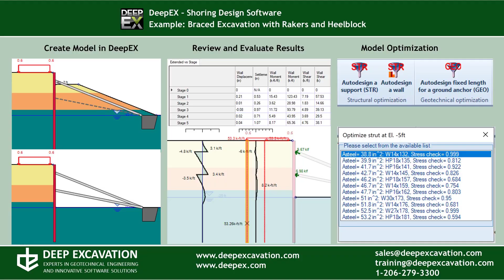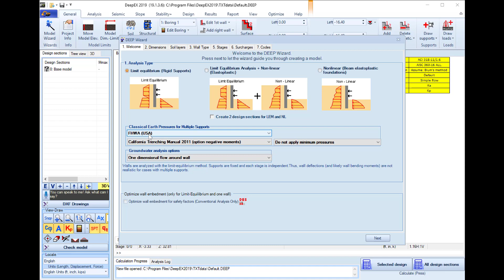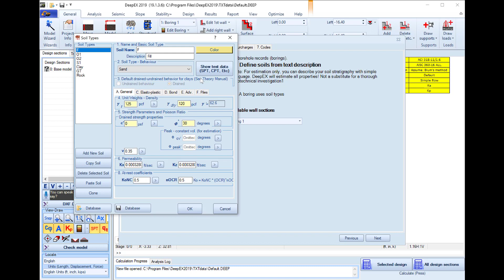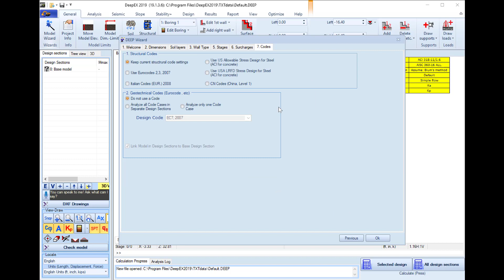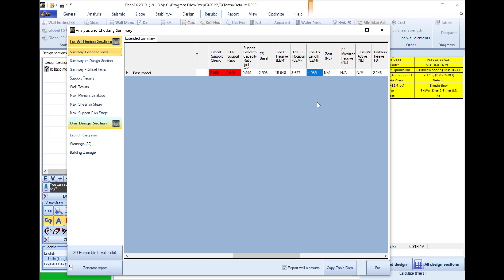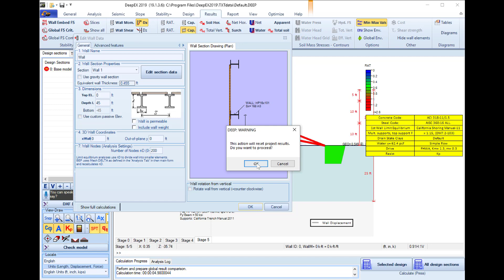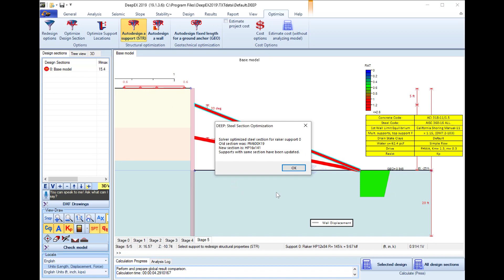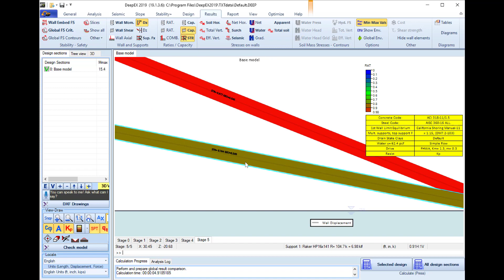Braced Excavation Example Rakers and Heelblock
DeepEX/DeepFND comes with different modules and packages, you can choose what you like best!
World leading software in geotechnical engineering! Highly appreciated design and analysis tool, one in a kind!
Our technical team is always on stand by to help you with your questions!
Anything you need to with DeepEX/DeepFND comes possible with excellent advanced features and you save your time!
Revolutionary engineering software for geotechnical engineers!